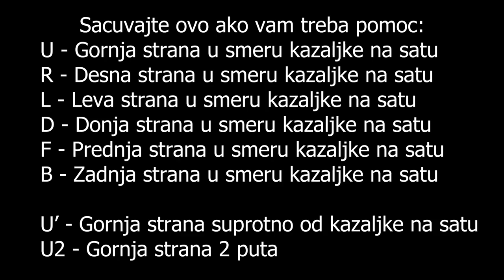Tutorijal za naprednu (CFOP) metodu - Kako brže složiti Rubikovu Kocku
Ovo je tutorijal za CFOP ili Fridrihovu metodu za Rubikovu kocku. Evo vam neki korisni linkovi za dalje ucenje i ubrzavanje:
Delovi videa:
0:00 - Uvod
1:02 - Notacija
3:02 - Krst
4:35 - F2L
15:20 - OLL
20:38 - PLL
24:35 - Kraj